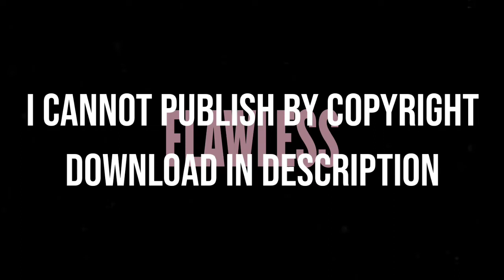Beyoncé - Flawless (Original Version with Nicki Minaj)